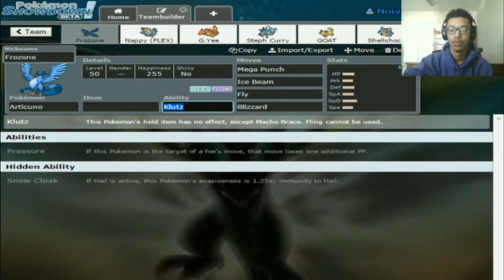Pokemon Yellow Randomized Vs. Arkiknight Ep. 33- Battle of All-Stars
Ayeeee what's up MiniNation Noivern Nation here with a Vs. with ArkiKnight!

GFX designer- TedTBH

Attic Stein Beats